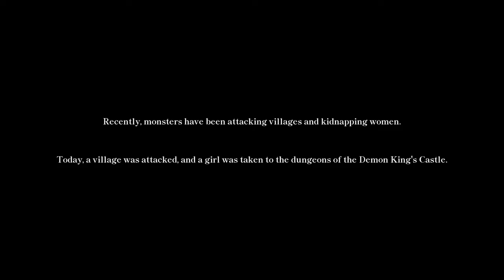Cauldron Flames Gameplay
CAULDRON FLAMES is an work from Developer by NekohaNeru

CAULDRON FLAMES

NekohaNeru is a wizard girl living in a small village.
One day, her village is attacked by monsters and she is trapped in the dungeon of the demon king's castle